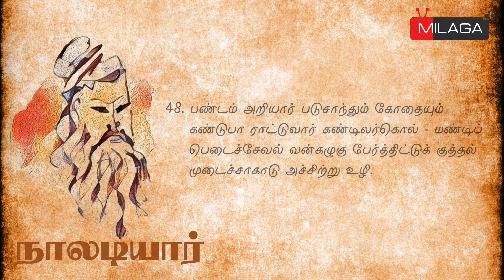தூய் தன்மை | நாலடியார் | பா: 48 | Naladiyar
Chapter 5 - The impure body

 “Have they not seen the powerful vulture, both cock and hen, close to the car case, overturning and pecking at the stinking vehicle, the axle (i.e. life) being broken--they who, not comprehending the true nature of the body, commend it because they see it adorned with sandal powder and garlands?”